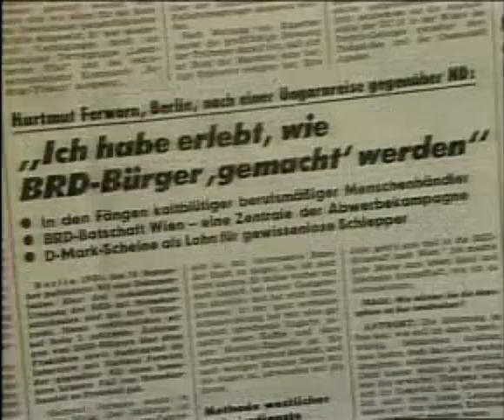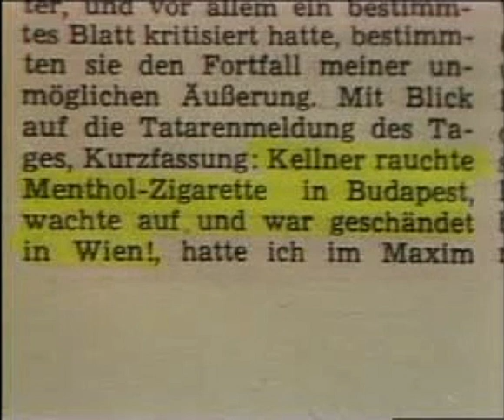ARD Tagesthemen 10.10.1989 – Berichterstattung der DDR-Medien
Fragment einer Ausgabe der „Tagesthemen“ mit Hanns Joachim Friedrichs.